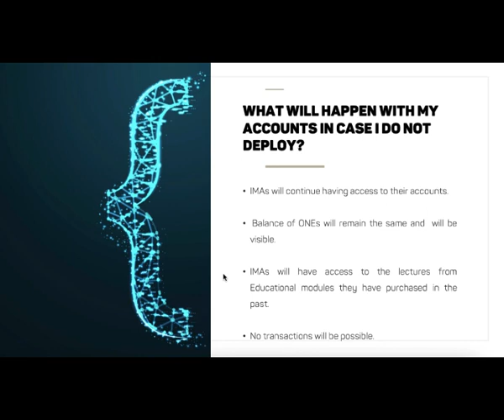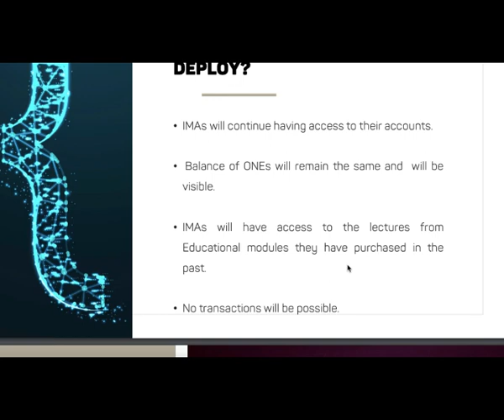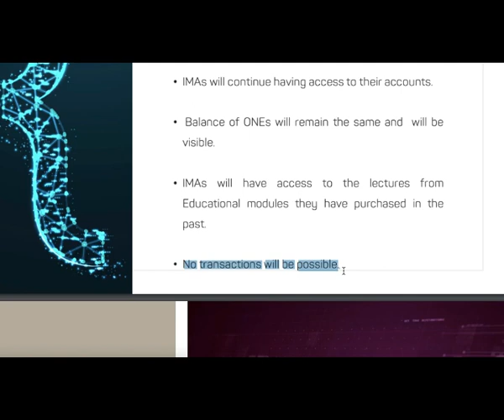Condition of Undeployed Accounts After Limit Ended